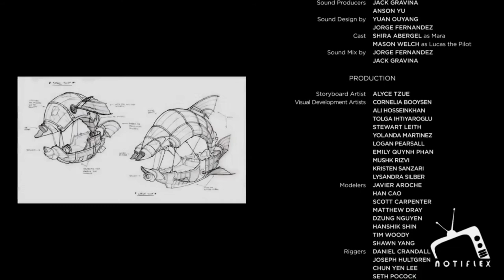Soar, A cute and Lovely Animated Short Film by Alice Tzue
It is true that inspiration hits you on the head. Here's a young girl who helps a tiny boy pilot fly home before it's too late.

CREDITS
Directed by:
Alyce Tzue

Produced by:
Anson Yu

VFX Supervisor:
Derek Flood

Associative Producer:
Eloise Hendry

Score Producers:
Jack Gravina
Daniel Rojas

Instrumentalists:
Rachel Mellis on FLUTE
Phil Popham on OBOE & ENGLISH HORN
Allen Fogle on FRENCH HORN
Charissa Barger on HARP
Mark Robertson on VIOLIN
Cooper Appelt on DOUBLE BASS
Jack Gravina on PIANO & CLARINET
Daniel Rojas on GUITAR & MANDOLIN

Sound Producers:
Jack Gravina
Anson Yu

Sound Design:
Yuan Ouyang
Jorge Fernandez

Cast:
Shira Abergel as MARA
Mason Welch as LUCAS

Sound Mix:
Jorge Fernandez
Jack Gravina

Storyboard Artist:
Alyce Tzue